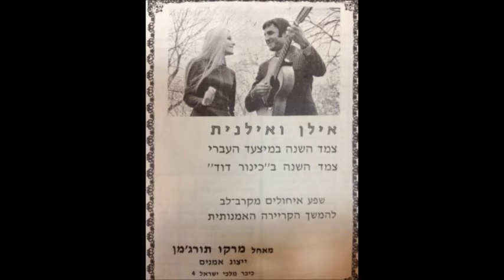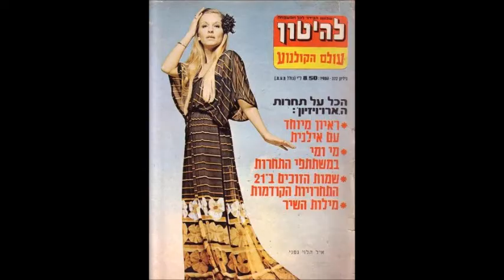ארכיון שיר ישראלי - רון בכר - שב אני אלייך - אילן ואילנית - מילים ולחן: גלעד בן שך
שב אני אלייך
אילן ואילנית
מילים ולחן: גלעד בן שך

זיקוקין די-נור פורחים ברום
כל הלבבות שרים הלילה,
רק את עצובה
מה לך אהובה
יום יבוא, אשובה בוודאי,
מה זה לך היה
כי את בוכיה
הן יגיע קץ גם לנדודי.

היי, חכי נא לי חכי בת חמד,
שב אני אלייך מדרכי.
האמנם עודך ילדה חולמת
היי חכי נא לי, נא לי חכי.

עם זריחת חמה אשובה בת
על קרני האור עם כנף הרוח,
ונפליג ילדה
אל האגדה
כל אשר רצית פה לי עימי.
ובמקום דמעות
אלף חלומות
אך עד אז הקשיבי לשירי.